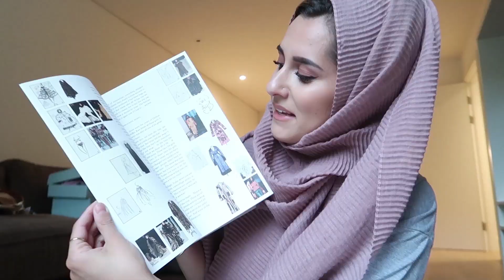RamaVlog Day 13 - THEY LOVE DRAMA..